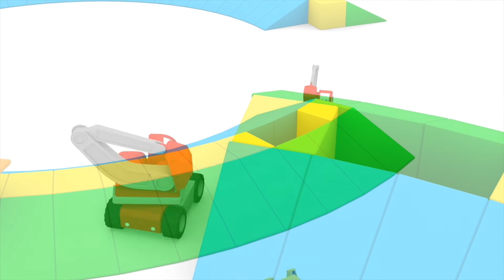没有比利的冬日游戏 - 和迷你卡车学习 Learn with Tiny Trucks 👶幼儿早教卡通: Chinese Madarin Cartoons for Kids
欢迎来到迷你小镇！

看最新的早教课程，学习字母、数字、形状、颜色 ➢ 与迷你卡车一起学习 ➢和翻斗车一起学习 ➢ 和恐龙戴诺一起学习 ➢和火车泰德一起学习 ➢ ➢ Learn with Jeppy ➢卡车伊森，戴诺，迷你卡车，火车泰德 | Learv TV 频道的新动画 ➢ 跟戴诺、伊森、泰德、迷你卡车学习颜色 ➢ 跟戴诺、伊森、泰德、迷你卡车学习形状 ➢ 跟戴诺、伊森、泰德、迷你卡车学习数字 ➢跟拖车汤姆、超级卡车卡尔、火车特洛伊、巡逻队的警车、消防车一起探索神奇的汽车城